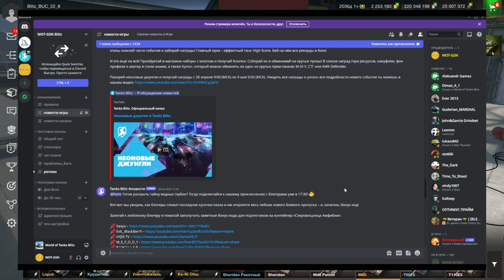ПРЕСС-АККАУНТ - Я ЕГО ПОЛУЧИЛ :))) ПОДАРКИ ПОДПИСЧИКАМ, Коды и НЕ ТОЛЬКО в wot Blitz 2023 | WOT-GSN